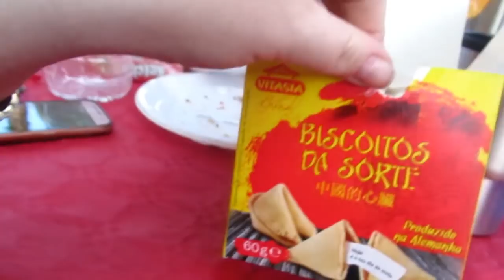ИСПАНИЯ Святая пасха 2019! Кемпинг Дон Кактус.